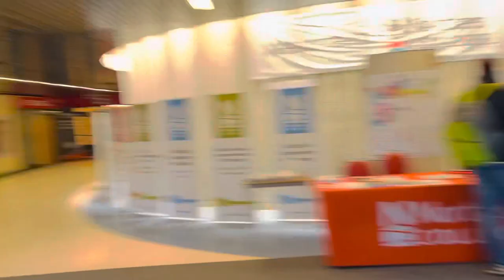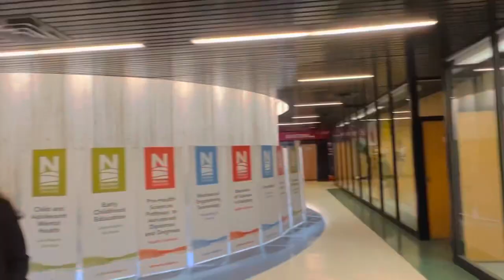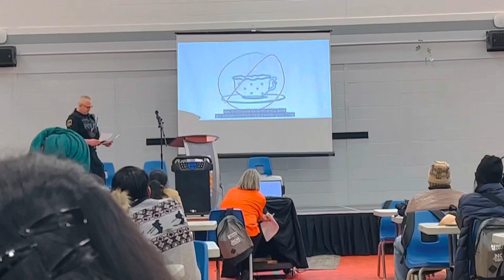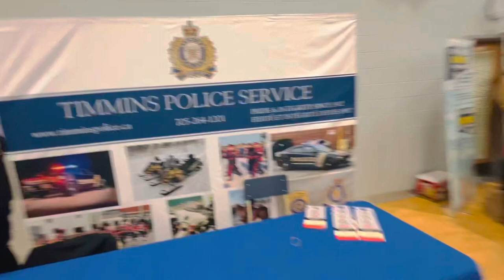Northern College Tour || Timmins || Student Life